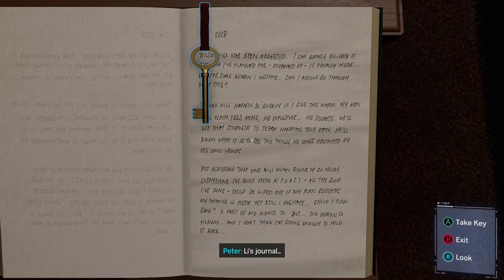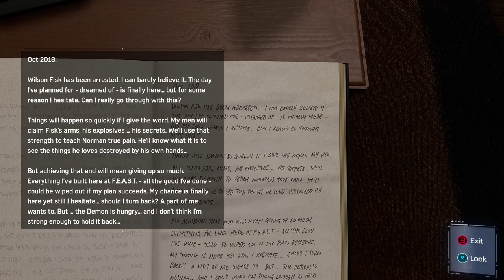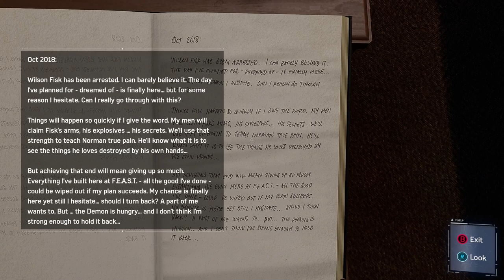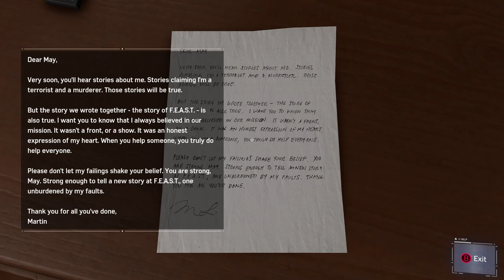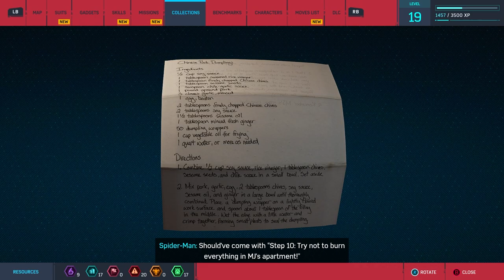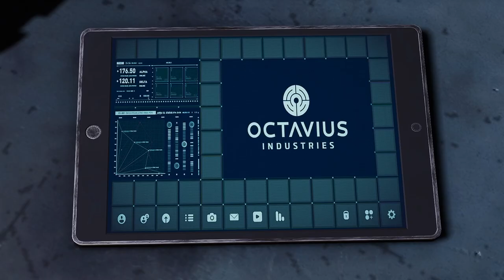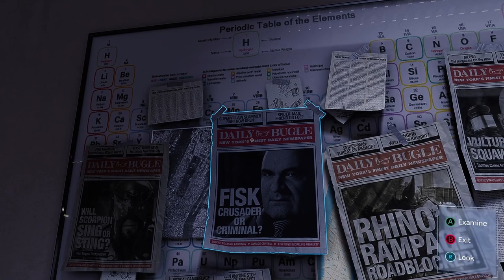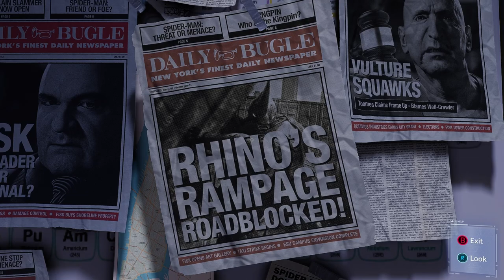Spider-Man: Completing Black Cat's Side Quest | Part 5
THIS IS NOT THE BLACK CAT DLC. THIS IS JUST THE BLACK CAT SIDE QUEST COLLECTING THE CAT PLUSHIES.

Sub Count:
4

Views:
809